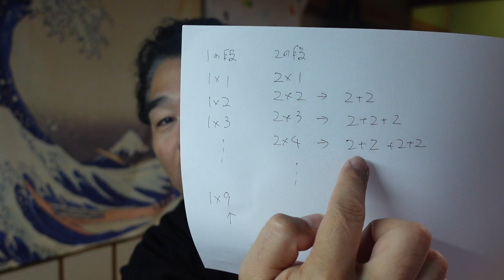【億万長者合宿マトリックス】第172話：ドラゴン桜